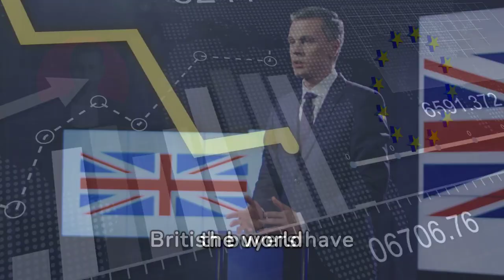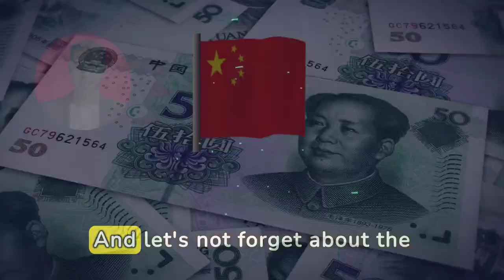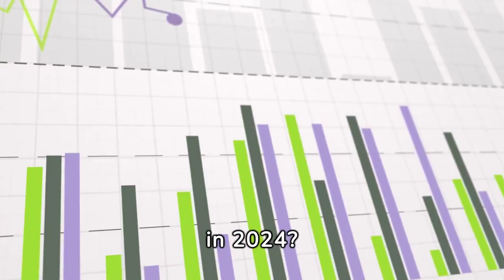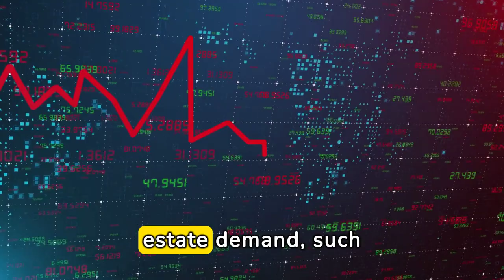Europe Real Estate Market Trend 2024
Curious about the Europe Real Estate Market Trend for 2024? In this video, we analyze real estate market trends, mortgage rates, housing crisis and housing market forecast for the year 2024. Stay ahead of the game with this valuable information!

OUTLINE:
00:00:01 Introduction
00:00:24 British real estate investors in Europe
00:00:54 Russian real estate investors in Europe
00:01:12 Chinese real estate investors in Europe
00:01:30 US real estate investors
00:02:11 Top recommended European countries in 2024 according to industry leaders
00:02:31 Current trend in Europe’s Real Estate Investment
00:03:05 Forecast for the European Real Estate Market in 2024
00:04:14 Deloitte’s forecast for the European Real Estate Market in 2024
00:04:45 Knight Frank's real estate consultancy forecast.
00:05:01 Subscribe to the European Hub channel.